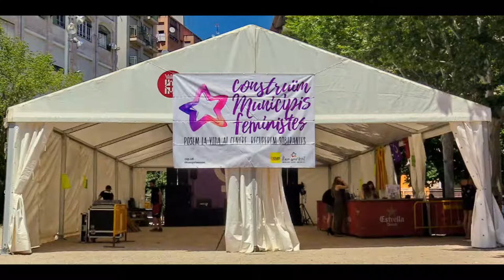Maria Rovira Primeres jornades feministes de la Catalunya Central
Mireia Vehí;
la regidora de la CUP-Capgirem BCN

Acte central de la campanya «Prou feminicidis»
impulsada per Arran, Acció Lila i la CUP, que pretén, en paraules dels membres d'aquests col•lectius, "abordar el problema [dels feminicidis] des de la seva arrel identificant i denunciant el sistema ideològic que actua en els plànols materials i simbòlics, que són els que cal identificar i desmantellar".

Les jornades, han durat tot el dia,  a les quatre de la tarda, un acte polític amb:
 la diputada de la CUP, Mireia Vehí;
la regidora de la CUP-Capgirem BCN, Maria Rovira; i membres d'Arran i del col•lectiu feminista Acció lila.

Concert de sobretaula amb el grup Les Pasquines

Després de l'acte polític de les quatre, les activitats se han reprès amb dues taules d'experiències. La primera sobre Drets laborals i feminisme, i anirà a càrrec de la sindicalista Joana Badia.

27 de maig el Casino de Manresa